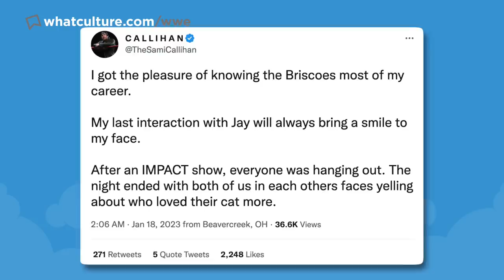Jay Briscoe - Simon Miller's Tribute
Simon Miller's tribute to Jay Briscoe who tragically died in a car accident aged 38.